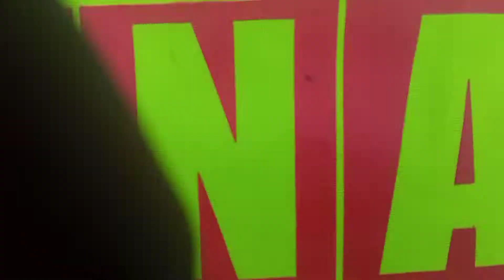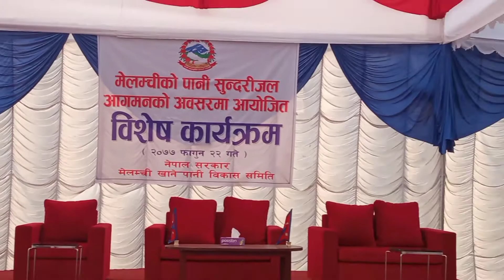चाँडै काठमाडौंमा मेलम्चीको पानी (BLOG)-_- INA & SUNRISE KHABAR TEAM- 🙂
Like/Follow: Sunrise Khabar
Like/Follow: Susan Dhamala
Like/Follow: Satyakhabar.com
Like/Follow: Routin Of Udayapur Banda
Follow Facebook: Dharma acharya
Follow Facebook: Chandra Tamang
Follow Facebook: Susan Dhamala
Follow Facebook:  Rupin Dangol